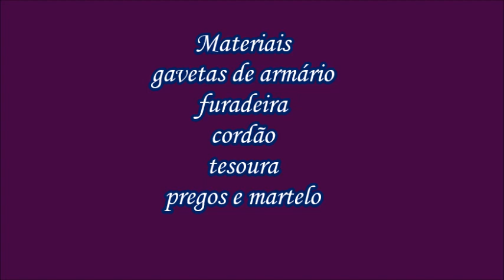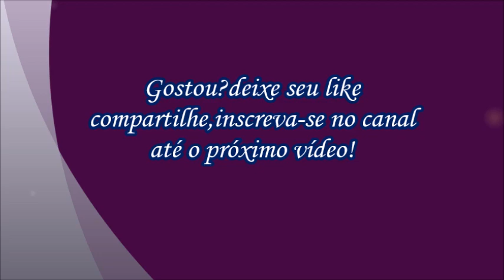Penteadeira com gavetas de armário fácil ,barato - penteadeira improvisada- reciclagem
Penteadeira com gavetas de armário fácil ,barato faça você mesmo uma penteadeira improvisada gastado quase nada recicle,crie  e personalize